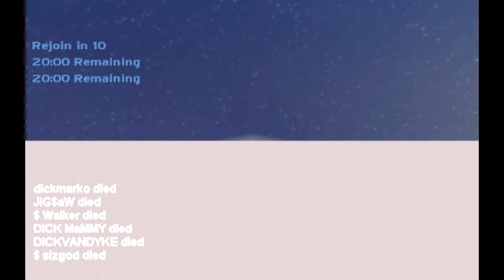Flem SW upload